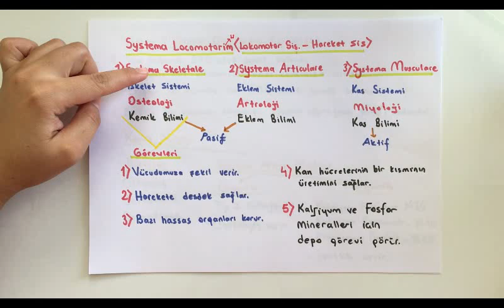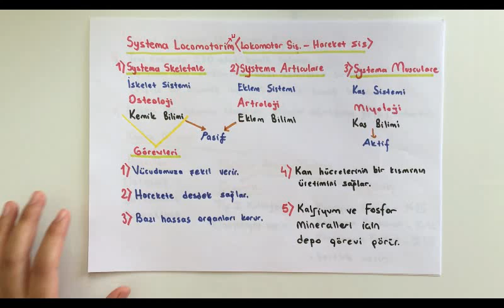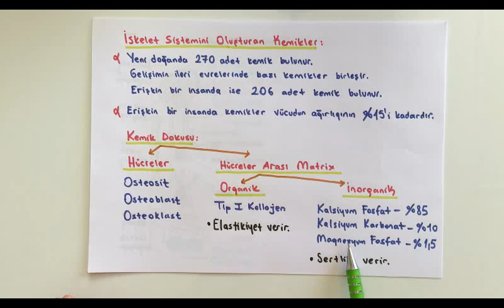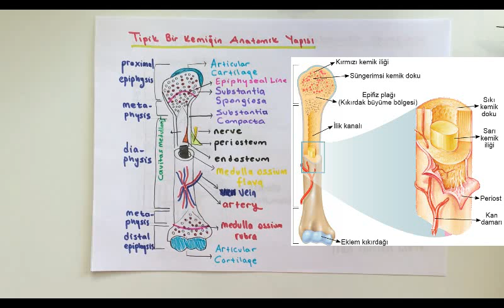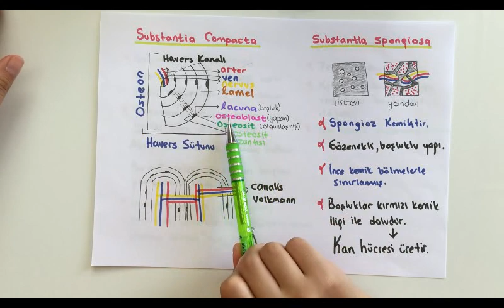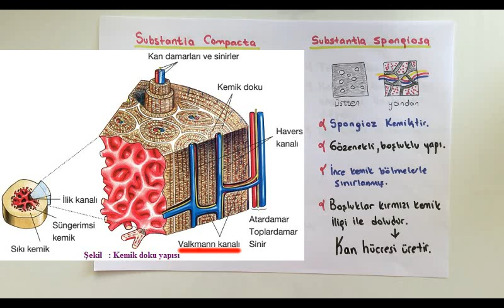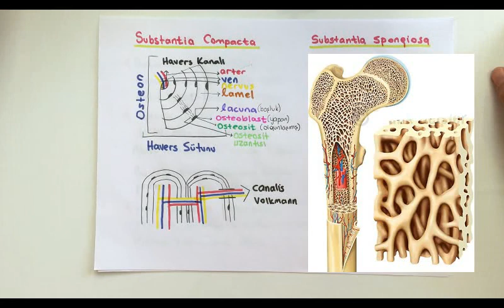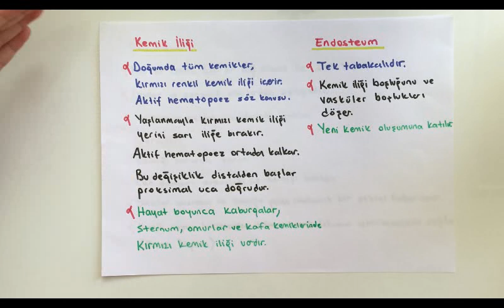ANATOMİ-5.KONU-Kemiğin Anatomik Yapısı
Bu videoda hareket sistemi, bu sistemi oluşturanlar, kemik dokusunun anatomik yapısından bahsediyorum. Kolay gelsin, herkese iyi çalışmalar. :)